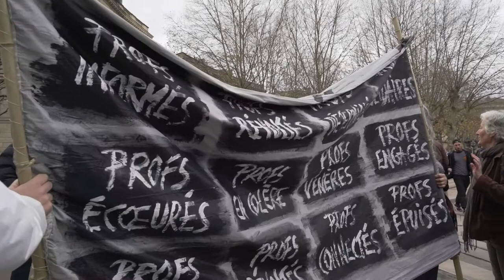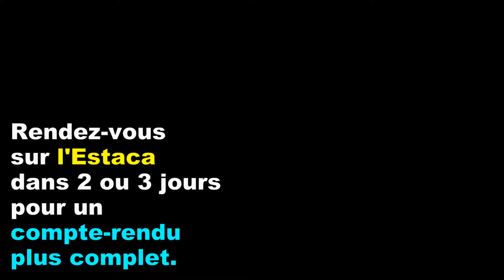70 000 ! manifestation intersyndicale, 17/12/2019 Bordeaux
Record historique ! 70 000 à 60 000 manifestants Bordeaux, ce mardi 17 décembre 2019
Soixante mille à  soixante-dix-mille personnes défilent dans les rues, à l'appel des syndicats contre la réforme des retraites. MAIS pas que ! Le ras-le-bol est général. Etudiant.es, travailleurs.euses, jeunes, retraité.es et privé.es d'emploi. Tous.tes perdant.es avec le projet d'Emmanuel Macron et de son gouvernement de la réforme de la retraite par points.
Ces hommes et ces femmes déversent leurs convictions sur la place publique. Ecoutons-nous, écoutez-les !